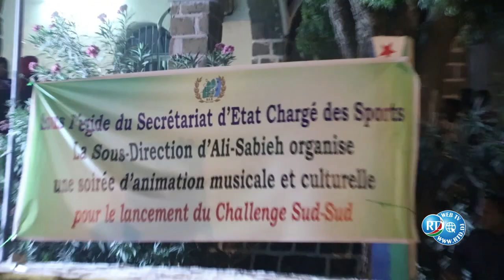Lancement du Challenge Sud-Sud sous le signe de la musique et de la culture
Sous l'égide du Secrétariat d'État chargé des Sports, la Sous-direction d'Ali-Sabieh a organisé une soirée d'animation musicale et culturelle pour marquer le lancement du challenge Sud-Sud. La soirée a réuni des représentants du Secrétariat d'État, dont le Directeur général adjoint, M. Ahmed Ali, le Sous-directeur des régions, M. Youssouf Abdallah, ainsi que d'autres cadres du SES.
Cette soirée a été animée par des chansons afars et somalis, interprétées par des artistes locaux renommés tels que Harbouy et Samia. Elle a permis de renforcer la cohésion sociale, de favoriser la convivialité, l'engouement et la solidarité entre les jeunes des régions intérieures, notamment les athlètes des trois régions compétitrices, ainsi que les jeunes d'Aska dans leur diversité.
Outre son aspect festif, la musique joue un rôle important dans l'amélioration des performances des athlètes en leur fournissant une distraction, en réduisant le stress et en les motivant. Elle a un effet positif et significatif sur les performances sportives.